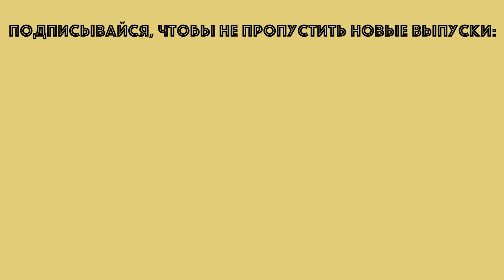Проклятье третьей книги. Главное разочарование года.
Бонжур, дамы и господа. Долгожданный и многопросибельный обзор новой книги Мариши Пессл "Проснись в никогда". Что же это в итоге? Янг-адалт, фантастика, недоделанный бред? Выясняем вместе в новом видео)

Это книжный канал Читалочка, я - Полина Парс. И тут мы с вами говорим о книгах. О хороших книгах и о плохих. Но самое важное, что здесь мы понимаем, что книги - это не скучно и не занудно.